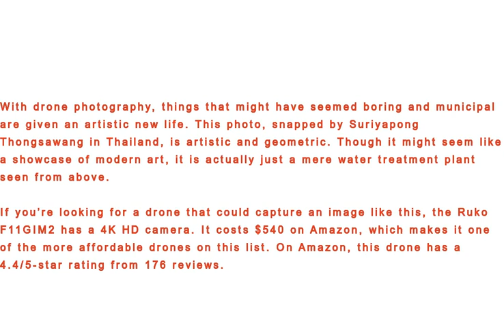Water Treatment Plant - Photo Shot By DRONE CAMERA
With drone photography, things that might have seemed boring and municipal are given an artistic new life. This photo, snapped by Suriyapong Thongsawang in Thailand, is artistic and geometric. Though it might seem like a showcase of modern art, it is actually just a mere water treatment plant seen from above.

If you’re looking for a drone that could capture an image like this, the Ruko F11GIM2 has a 4K HD camera. It costs $540 on Amazon, which makes it one of the more affordable drones on this list. On Amazon, this drone has a 4.4/5-star rating from 176 reviews.